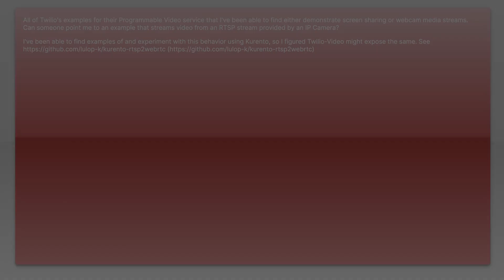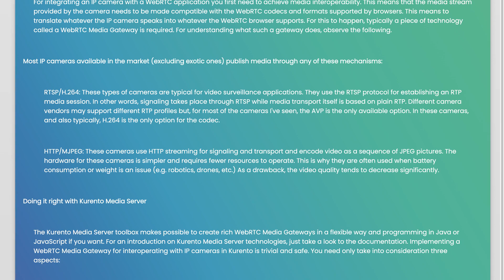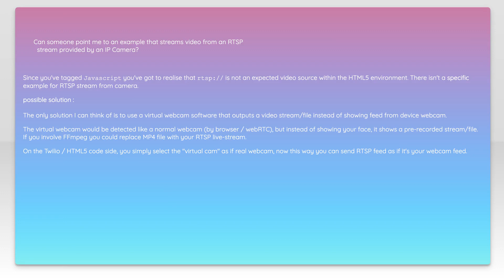Stream Video using Twilio from IP Camera RTSP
javascript: Stream Video using Twilio from IP Camera RTSP

Related to: javascript, video, webrtc, twilio